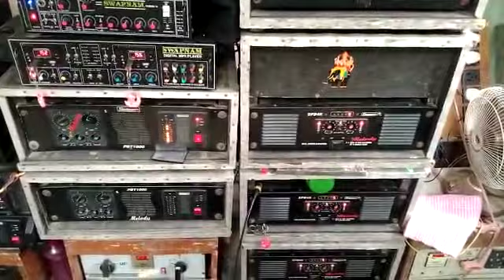🌹🔇Melody Sound Lover's/সিংপুর চাচুরি-2023/ ক্লাবের সদস্যদের জন্য একটা লাইক 💕🧟